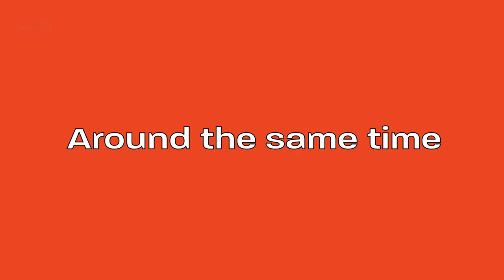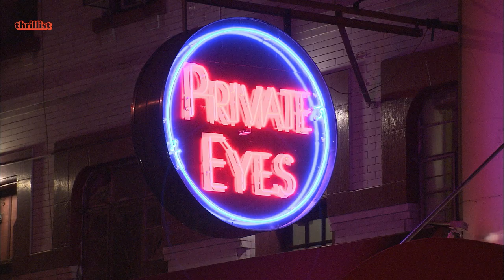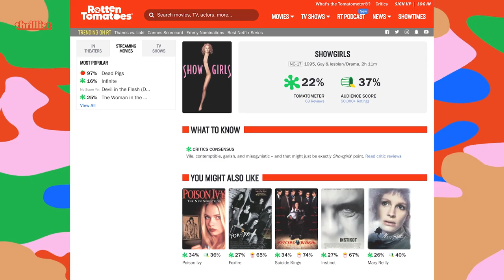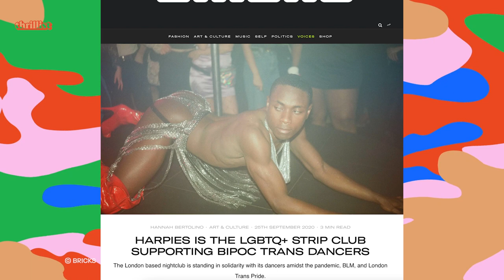Chippendale's, German Spies, and Magic Mike: the History of the Strip Club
When you think about strip clubs, you might conjure images of seedy dens filled with creepy dudes. and yeah, there are strip clubs like that. But you'd be ignoring all the legendary performers and icons who have made strip clubs a major facet of American culture over the past century. Why was one of the world's most famous exotic dancers executed during WW1? How can you trace the roots of strippers in America back to a World's Fair in the late 1800s? And, maybe most importantly, how did Chippendale's blaze trails for Magic Mike's Channing Tatum? Host Janae Price covers all this and more, in just under seven minutes.

Did you know the history of the sex toy dates back millions of years? Or that McDonald's McRib drew inspiration from the U.S. military? Or, that the modern tailgate might have been invented during a Civil War battle? In History of… Thrillist is taking you through a rapid-fire crash course on some of humankind's greatest innovations in food, drink, travel, and fun. Hey, if you can keep up, you actually might learn something!

Credits:

Senior Development Producer
Wil Fulton

Associate Producer
Mia Faske

Editorial Assistant/Voice Over
Janae Price

Danna Windsor

Senior Designer
Maggie Rossetti

Editor
Brendan Day

Production Coordinator
Charles Ross

Daniel Byrne

Anna Frangos

Senior Director -
Development & Production
Leo Fernandez

Jim D’Amico

Meghan Kirsch